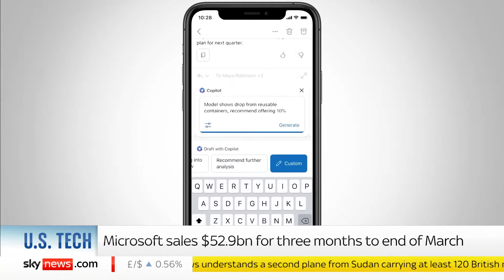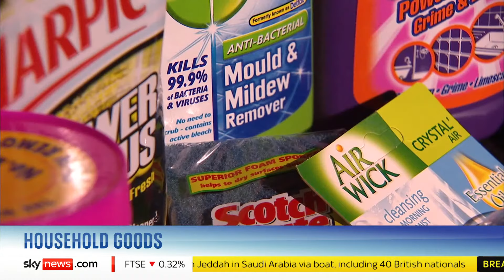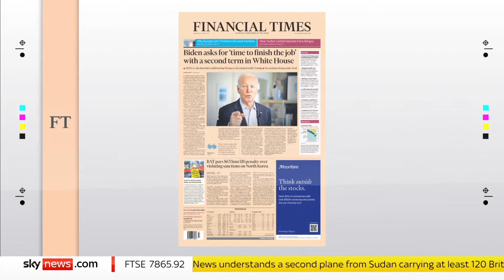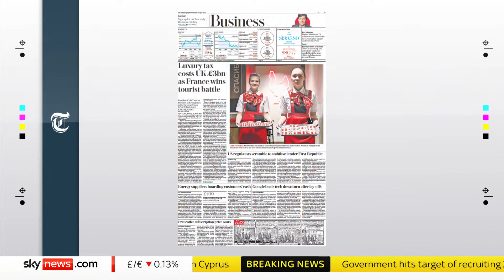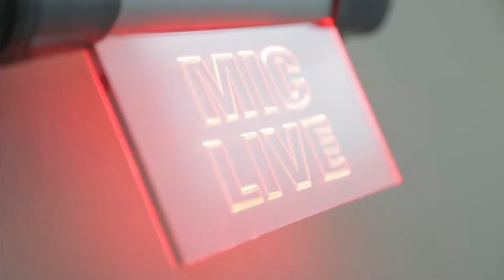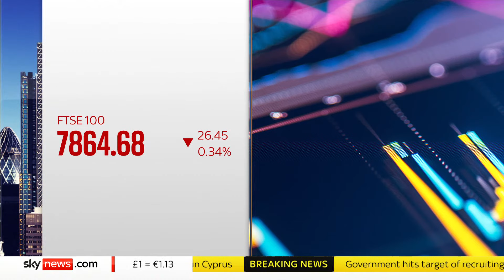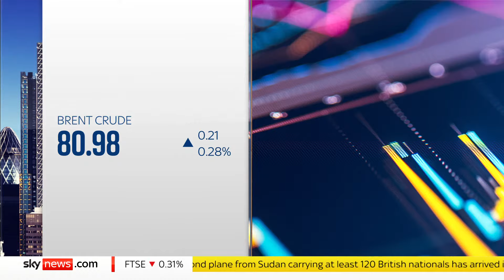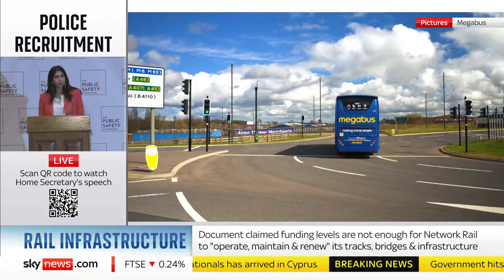Ian King Live: Microsoft sales surge, inflation and new coronation product range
Join our business presenter Ian King live from The City, as cloud computing helps to drive big tech sales.

Reports reveal that cloud computing has resulted in a surge in big tech sales in the US and the Bank of England chief economist says people and businesses need to "accept that they will be poorer".

Guests on the show include:
🔵 Dan Ives | Managing Director, Wedbush Securities
🔵 James Pirie | Vice President, Planning and Logistics, Arla Foods UK
🔵 Arthi Nachiappan | Economics Correspondent, The Times
🔵 Rachel Winter | Partner, Killik & Co
🔵 Paul Samuels | Executive Vice President, AEG Global Partnerships